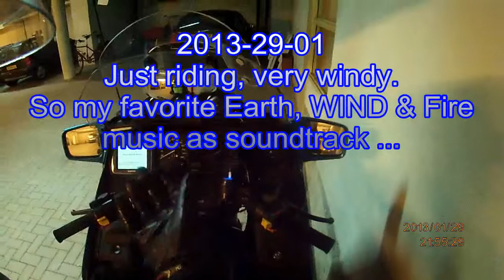K75RT 2013-01-29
Just riding. Very windy, so my favorite Earth, WIND & Fire music as soundtrack.